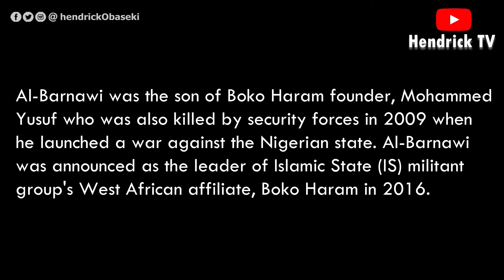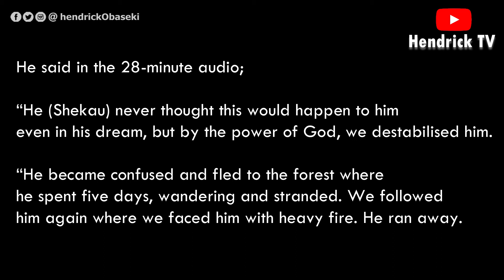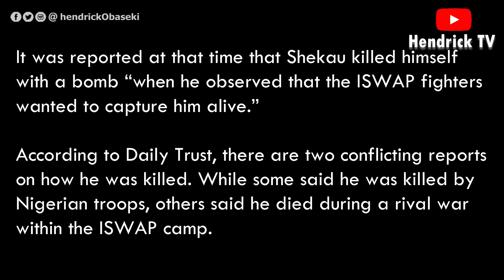ISWAP leader, Al Barnawi reportedly killed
Leader of the Islamic State West Africa Province (ISWAP), Abu Musab Al-Barnawi has been reportedly killed.

Daily Trust reported that the vicious leader of the terrorist group was killed in the last week of August in Borno state.

Read the report below...

Al-Barnawi was the son of Boko Haram founder, Mohammed Yusuf who was also killed by security forces in 2009 when he launched a war against the Nigerian state.

Prior to this, late Abubakar Shekau was Boko Haram's leader following the death of Al-Barnawi's father. His dislodgement in 2016 heralded the rise of the relatively young Al-Barnawi as ISWAP leader and at the same time, the split of the terrorist group into two factions.

Al-Barnawi who was reportedly trained by ISIS for years ahead of his ascension to power, was also said to have been chosen as leader of the group to punish Shekau who reportedly “violated all known norms” and to also retain the confidence of Boko Haram fighters who were loyal to his father, Yusuf, amid threats from other factional groups.

Al-Barnawi sustained vicious attacks especially on military facilities and troops in the Lake Chad region, plotted on how to subdue Shekau, controlled large swathes of territory in Northern Borno, imposed taxes on the local population and earned income from fishing asides from the financial and material support he got from ISIS.

He also established many cells on the Lake Chad islands and surrounding villages from where his fighters launched attacks on Nigeria, Niger and Chad. The late ISWAP was also the person who confirmed Shekau's death in an audio tape which went viral months ago.

He said in the 28-minute audio;
He (Shekau) never thought this would happen to him even in his dream, but by the power of God, we destabilised him.

“He became confused and fled to the forest where he spent five days, wandering and stranded. We followed him again where we faced him with heavy fire. He ran away.

“Then our troops called on him to surrender so that he would be punished. We kept assuring him that we were not out to kill him but he was adamant and confused. As a cantankerous fellow, he believed it was better for him to die than to surrender."

It was reported at that time that Shekau killed himself with a bomb “when he observed that the ISWAP fighters wanted to capture him alive.”

According to Daily Trust, there are two conflicting reports on how he was killed. While some said he was killed by Nigerian troops, others said he died during a rival war within the ISWAP camp.

Another source claimed the ambush took place at a place that could be accessed from Yale, Bama, Banki junction through the Kashimbri-Gulumba.

The other report alleged that a leadership tussle led to the death of Al-Barnawi. Sources told the publication that the battle of supremacy climaxed between August 14 and 26, 2021, and it claimed the lives of many commanders on both sides.

Another source said the other camp had mobilised some terrorists from Central Africa to overthrow Al-Barnawi and they succeeded.